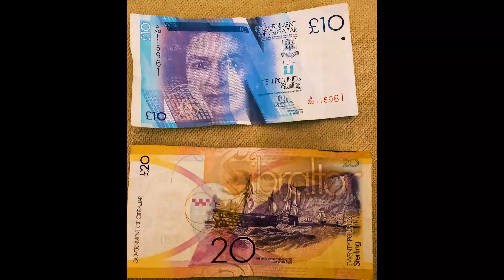Gibraltar: The rock - Monkeys - Cave